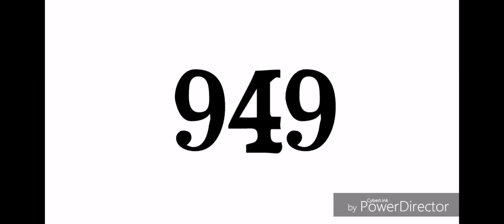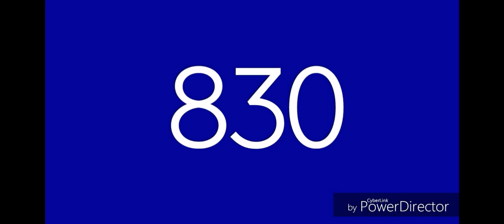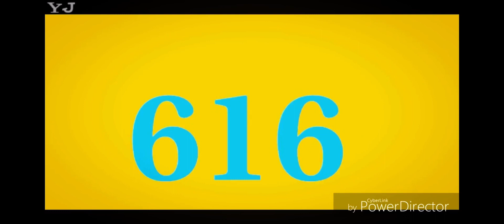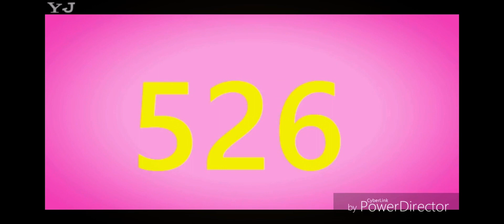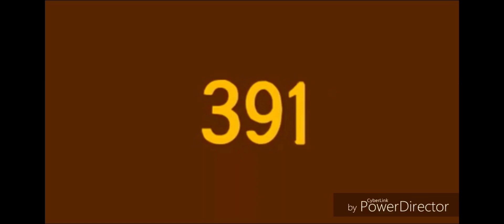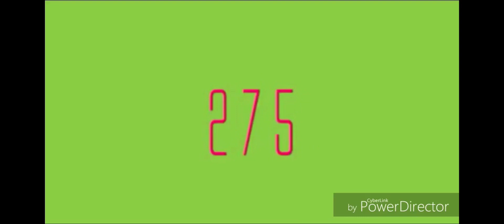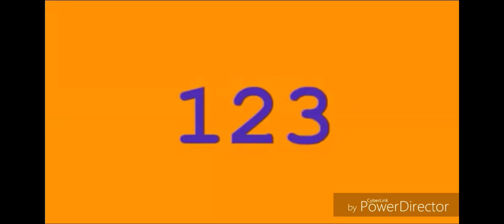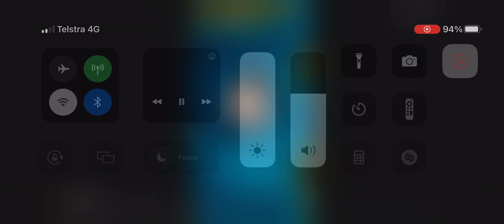Number 1000 to 0